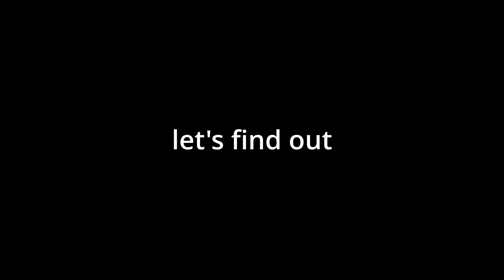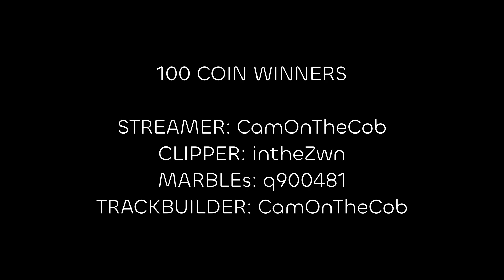IMPOSSIBLE FINISH | Marbles on Stream Clips of the Week #15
Here are some of the craziest, silliest clips from this week of marbles. Submit your clips to the PbP Discord for your chance to be featured in the video and win 100 coins!

Who has the #1 clip this week?

STREAMER: CamOnTheCob
CLIPPER: intheZwn
MARBLES: q900481
TRACK: CamOnTheCob